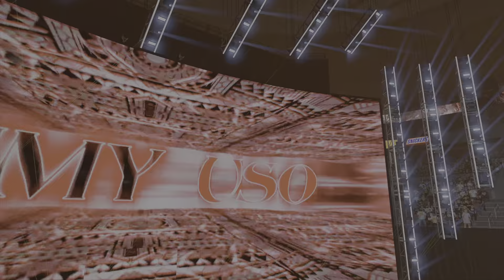WWE 2K24 IYO SKY VS STEPHANIE VAQUER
- PRO WRESTLING GAMEPLAY - FULL MATCH